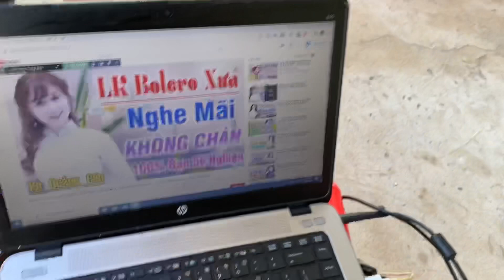Mùng 3 lại có show, trời thương nên không có mưa, khách hát nhiệt tình từ sáng tới tối